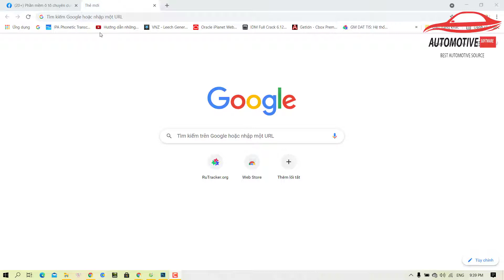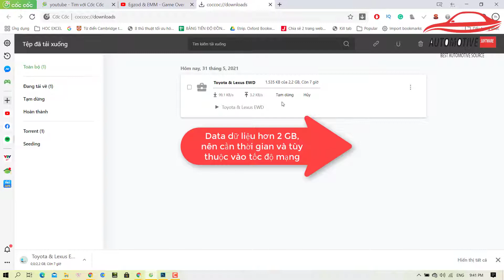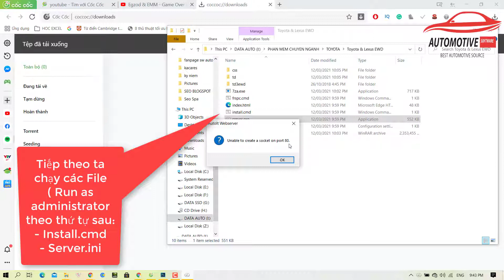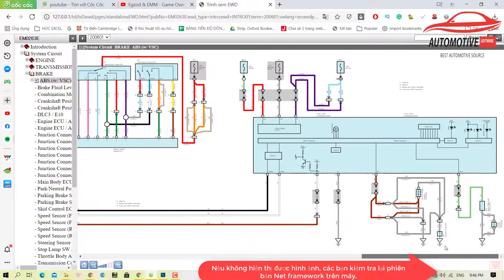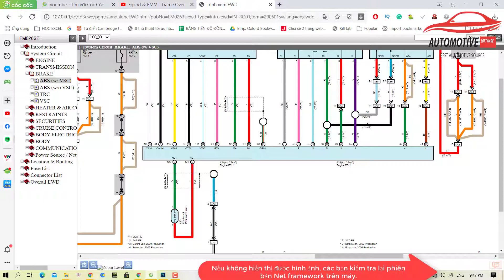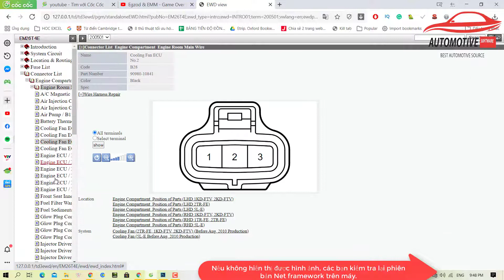How to download Toyota & Lexus EWD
You can save disk space by using frspc.cmd. (19GB - 6.8GB on disk)
Starting this file from under the admin will start the standard procedure for compressing the entire folder using the lzx algorithm.
WARNING !: Works only on NTFS drives. When copying files to another location, or moving to another disk, the files will be unpacked and need to be compressed again.

1. Run install.cmd to unpack the manuals (unpacked manuals take 19 GB)
2. Run server.exe (by default it is hung on port 80, you can specify a different port in server.ini)
3. Start the browser and open the http page : //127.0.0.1 (if the port was changed to another then